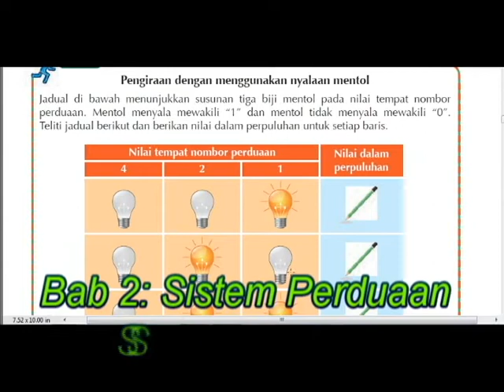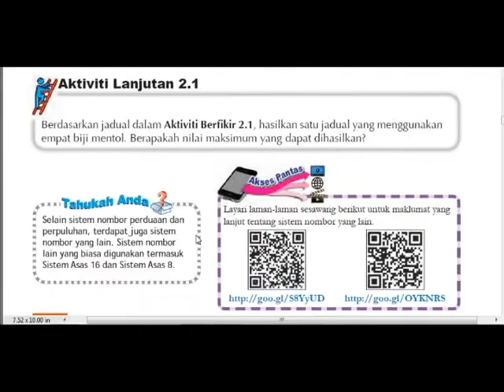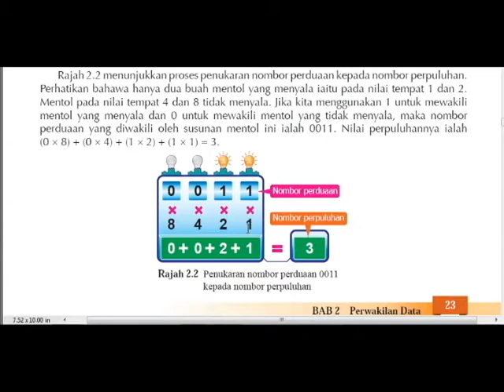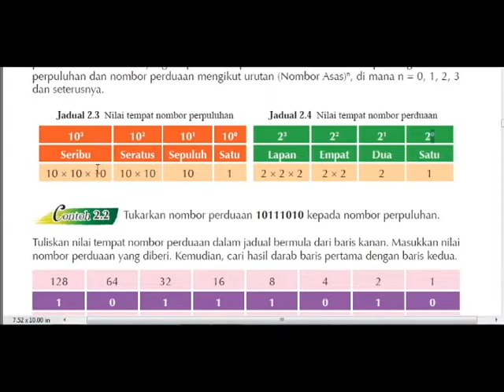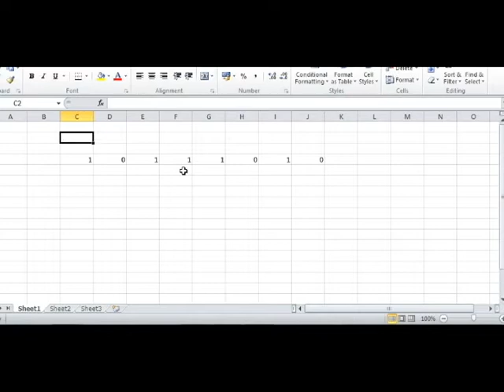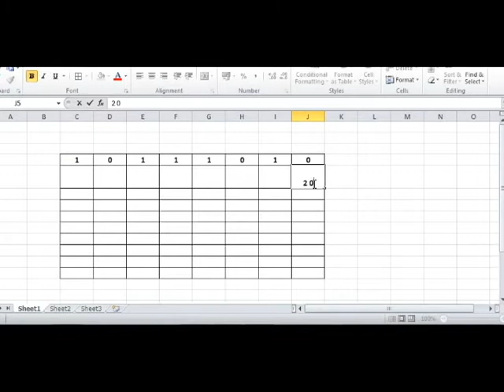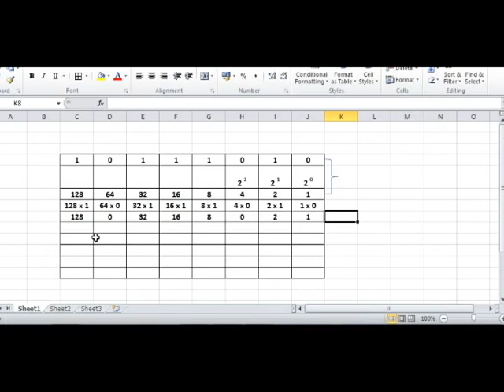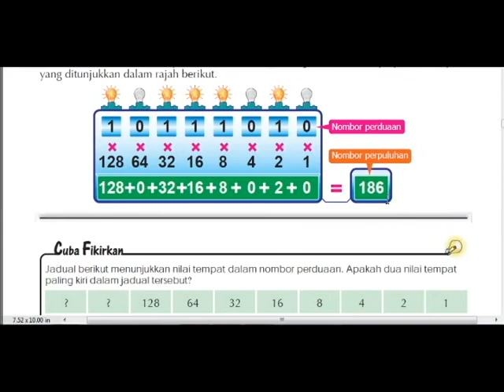ASK Ting 1:Bab 1: Sistem Nombor Perduaan Kepada Perpuluhan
ASK Ting 1:Bab 2: Sistem Nombor  Perduaan Kepada Perpuluhan